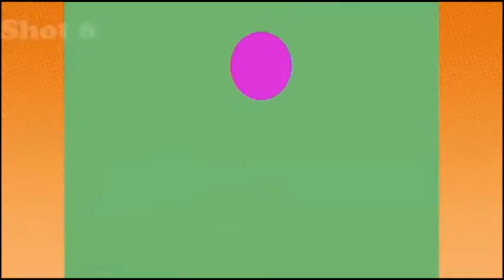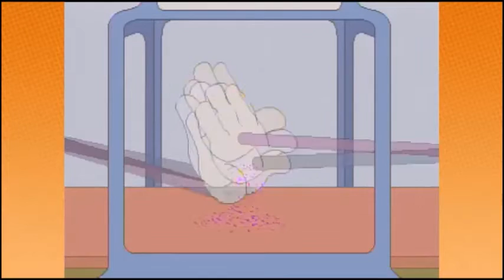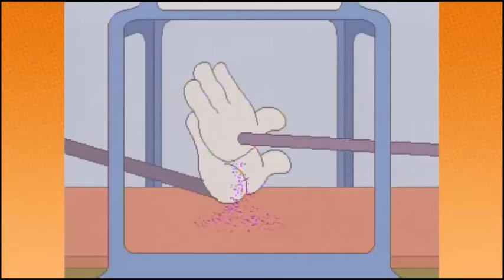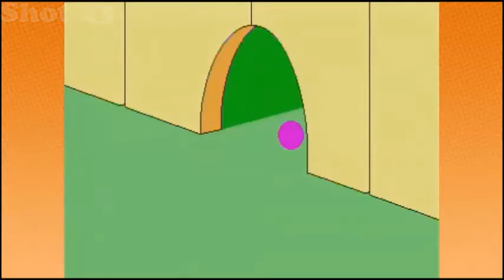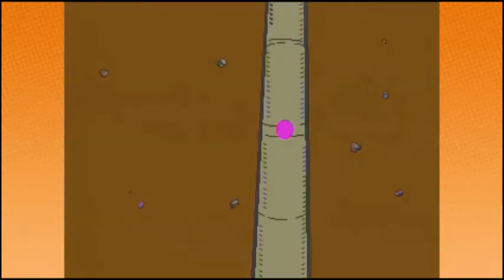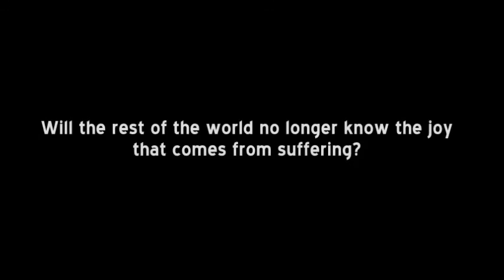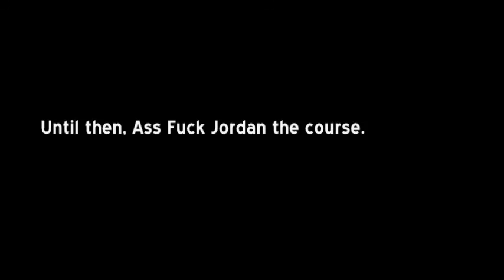Game Grumps Anthology: The Wacky World of Miniature Golf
Dan and Arin shoot 187 over par.